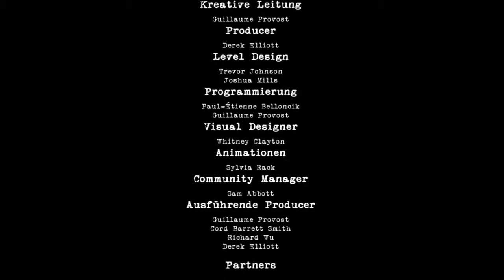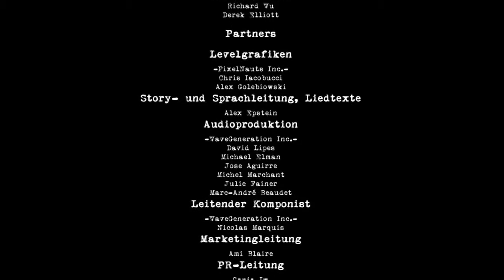Let’s Play Contrast {PS4} #14 Finale (ENDE)